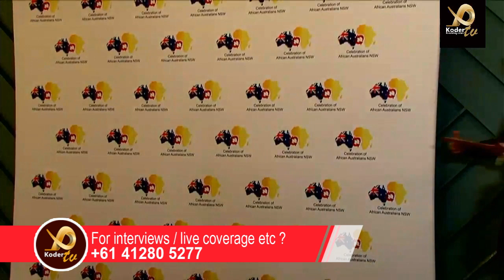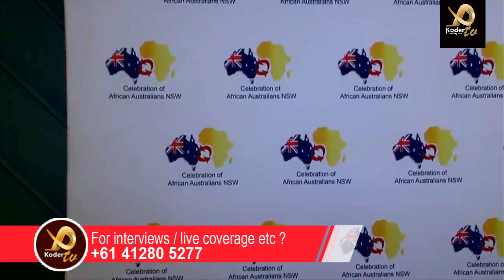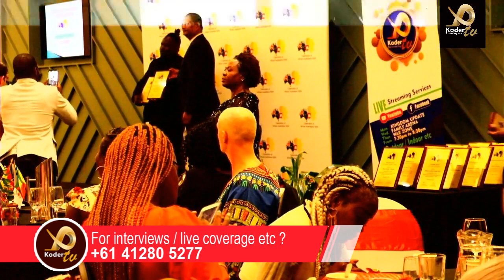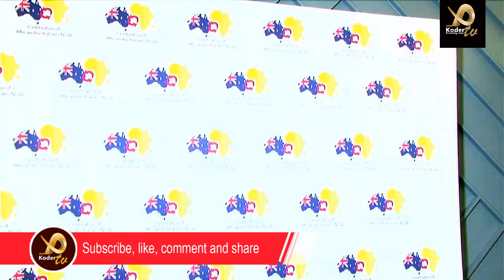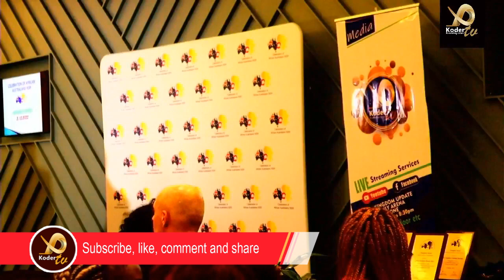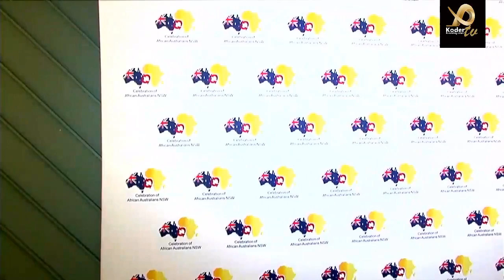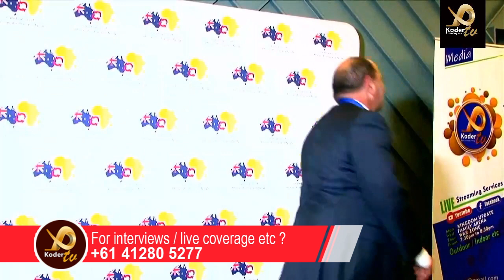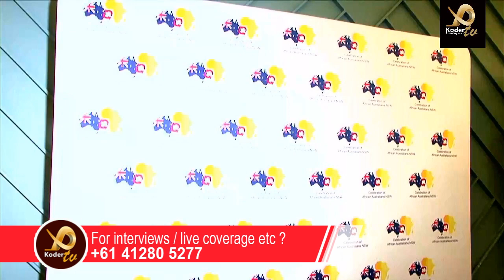African Australian Awards 2022. Outstanding achievers, listen: inspiring stories from ZERO TO HEROE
Africans who have made it in Education, business and all areas of life in Australia.